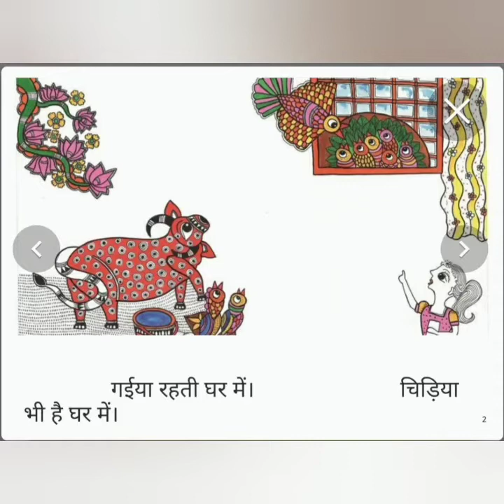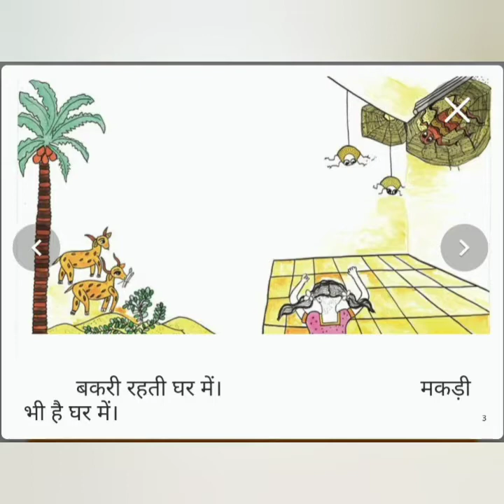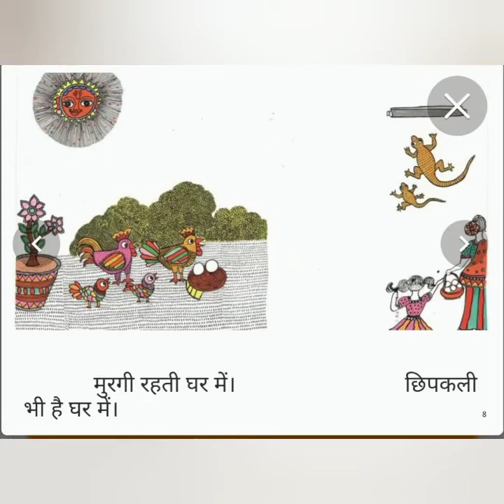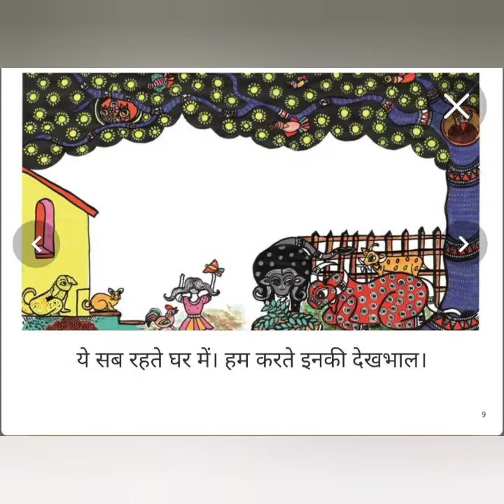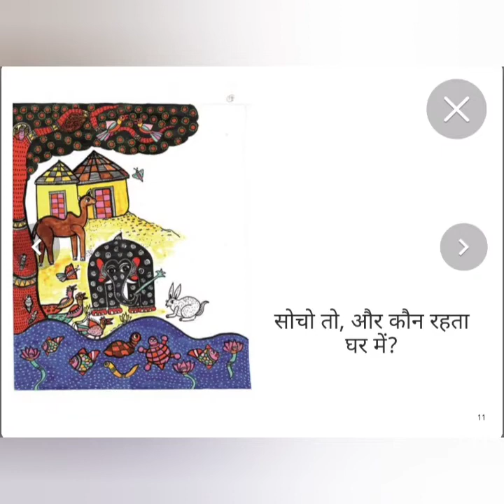पढो कहानी - पालतू घरेलू